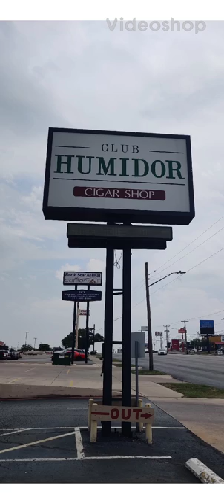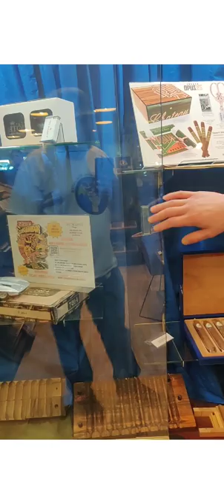Club Humidor Cigar Shop in San Antonio, TX